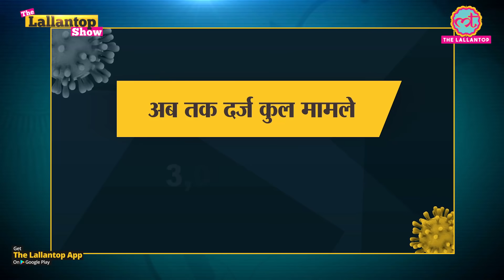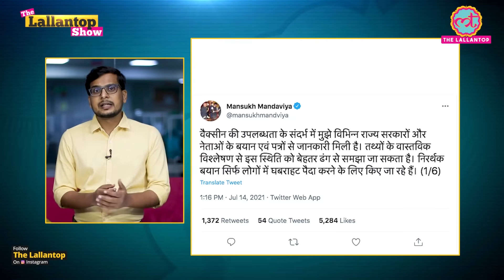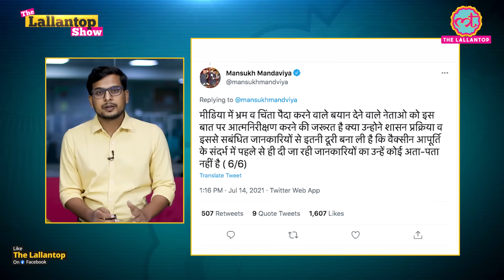Modi को हराने की नई रणनीति बना रहे हैं Prashant Kishor? President चुनाव पर Sharad Pawar क्या बोले?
The Lallantop Show. 14 July 2021
In this episode, Nikhil Wath discussses the speculations around Poll strategist Prashant Kishor's meeting with opposition leaders. Prashant Kishor met Rahul Gandhi and Priyanka Gandhi on Tuesday, close on the heels of his talks with Sharad Pawar. This has led to speculation that he is trying to lobby for Pawar as the next President of India. Although Sharad called these speculations baseless.